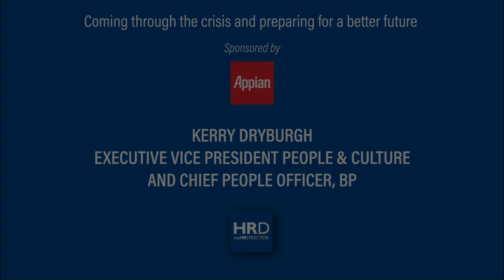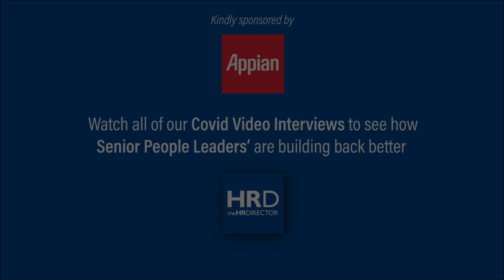Video Interview with Kerry Dryburgh, Executive VP People & Culture and Chief People Officer, bp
Interview with Kerry Dryburgh, Executive Vice President People & Culture and Chief People Officer, bp where we ask about the organisation's huge 'purpose and transformation' in a time when covid19 has impacted their business so immensely. Kerry's also shares her own career journey from starting out as an apprentice, how bp is looking to manage the current wellbeing crisis ahead which is impacting all organisations and also her own personal view on what it's been like to be a Senior HR HR/People Leader through these challenging times.